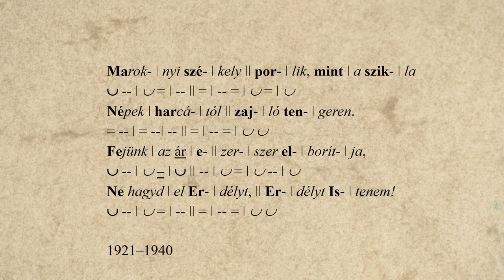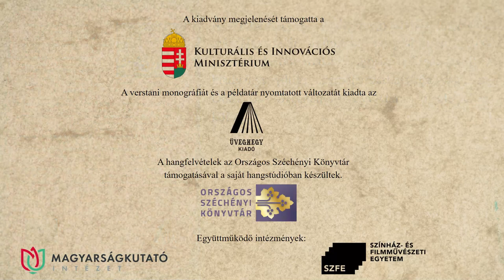25. Csanády György: Székely himnusz – Jantyik Csaba előadásában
Csanády György: Székely himnusz című versét Jantyik Csaba recitálja. A hangfelvételt Solymosi Ákos készítette az Országos Széchényi Könyvtár hangstúdiójában, a versvideó létrejöttében közreműködtek a Történeti Fénykép- és Interjútár munkatársai.